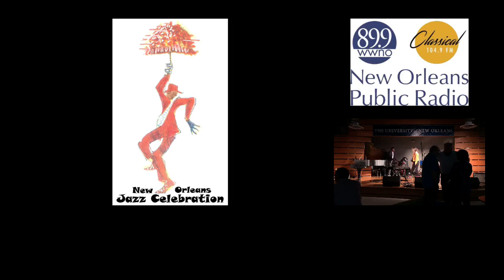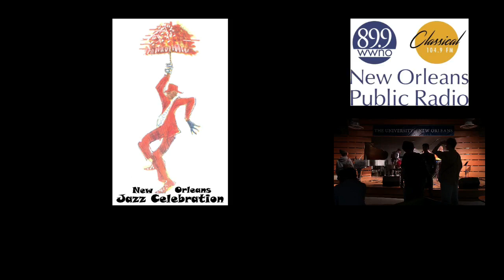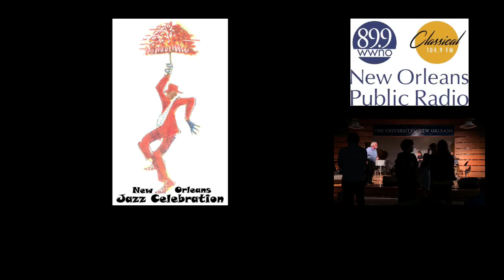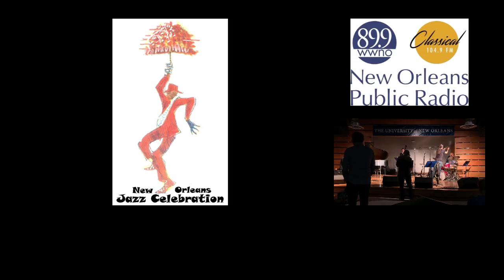Jazz at the Sandbar fall 2021 - Rex Gregory Quartet And Peter Varnado Student Combo